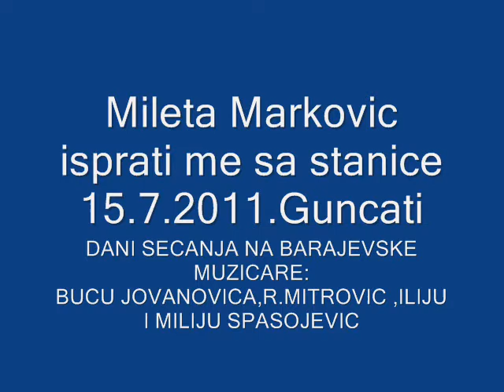Mileta Markovic-isprati me sa stanice-uzivo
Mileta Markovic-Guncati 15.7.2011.